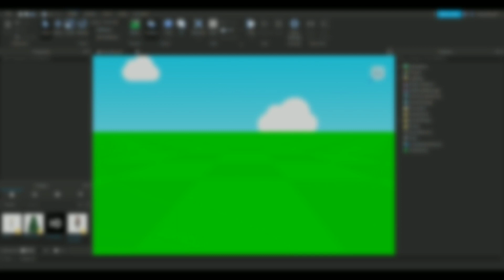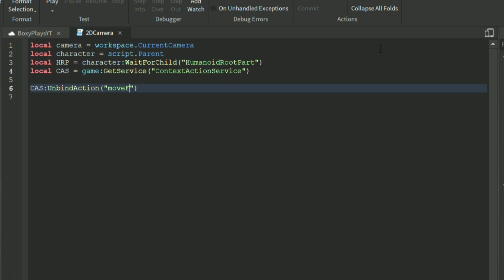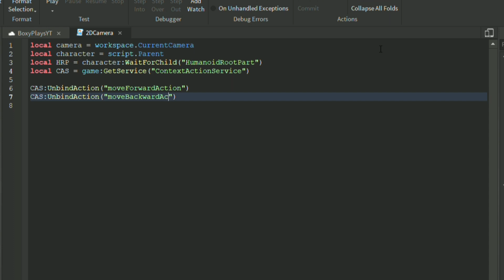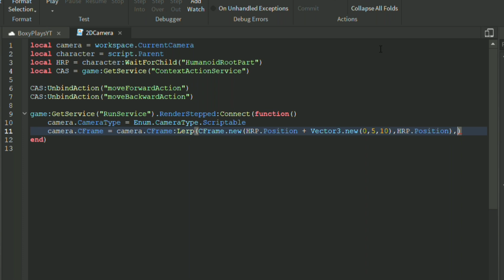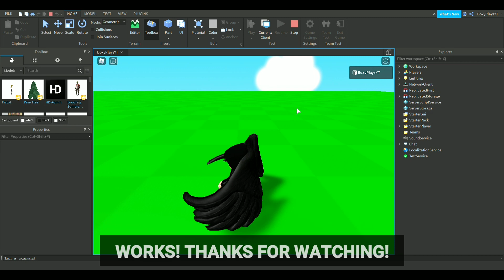Roblox Studio - HOW TO MAKE A 2D CAMERA